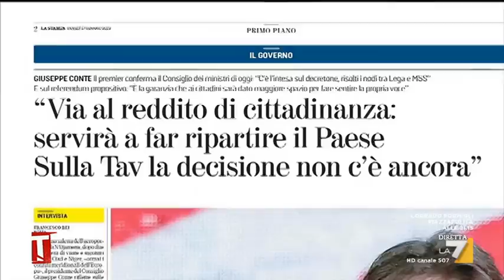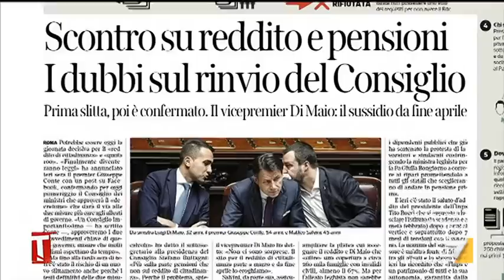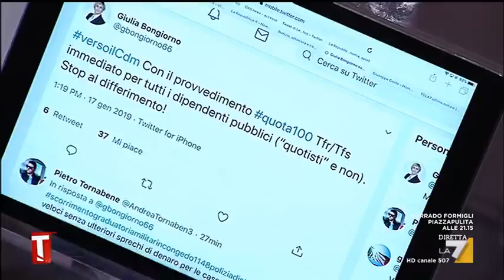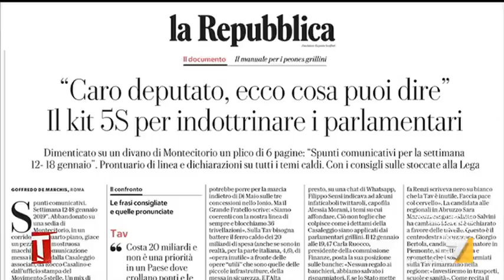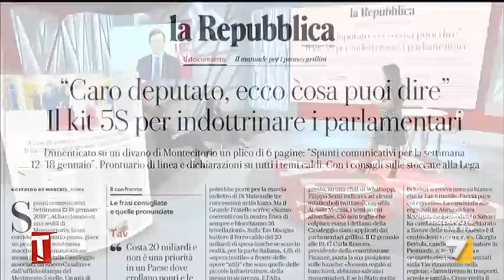Anna Macina ospite a Tagadà La7 il 17-01-2019